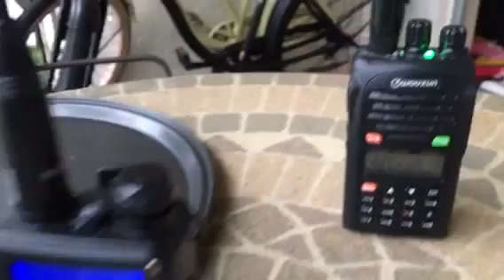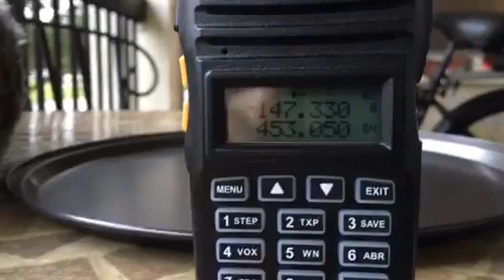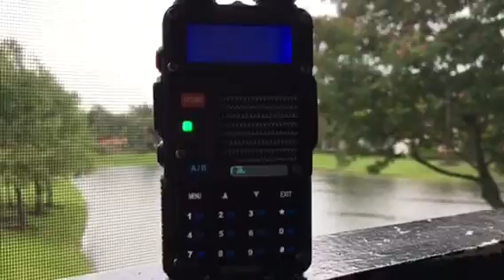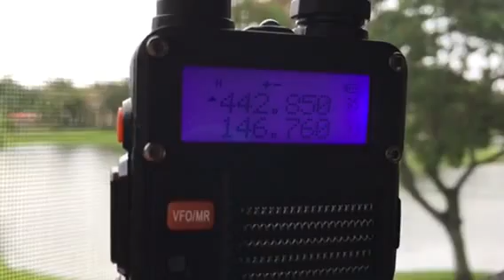Multiple Handheld Ham Radios (HT's) Monitoring Different Frequencies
Preparing my Handheld Ham Radios with the same frequencies so I am ready in an emergency to monitor the Traffic and also have others in my group be able to communicate effectively.

How To Program Different Model Ham (HT) Radios with the Same Frequencies Using CHIRP Software